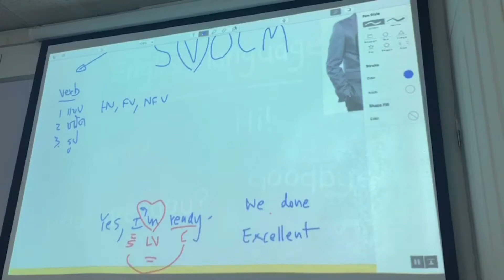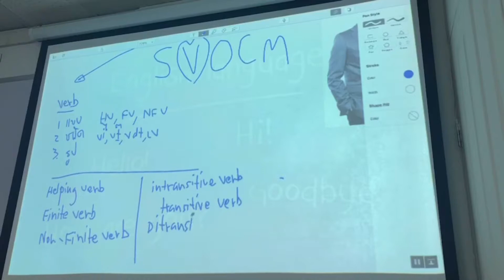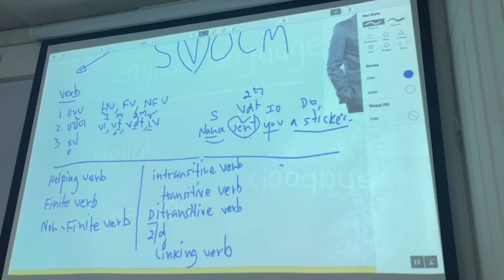อยากเก่งภาษาอังกฤษต้องทำยังไง?? - Recovery Language School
เรียนภาษาอังกฤษที่ไหนดี 2562 - Recovery Language School กรุงเทพ ใกล้ MRT สีลม และ BTS ศาลาแดง

การเรียนรู้ภาษาต่างประเทศ โดยเฉพาะภาษาอังกฤษนั้นมีความสำคัญและความจำเป็นอย่างมากในชีวิตประจำวัน หากกำลังหาที่เรียนภาษาอังกฤษที่ไหนดี เพราะพูดภาษาอังกฤษไม่ได้ ทาง Recovery Language School สามารถช่วยคุณได้แน่นอน
ภาษาอังกฤษนั้นเป็นเครื่องมือสำคัญในการติดต่อสื่อสาร การศึกษา การประกอบอาชีพ การพูดภาษาอังกฤษไม่ได้นับว่าเป็นปัญหาที่จะต้องได้รับการแก้ไข แต่ไม่ใช่ปัญหาที่จะสายเกินแก้ ไม่ว่าจะช่วงอายุเท่าใด ช่วงวัยไหน ก็สามารถเริ่มต้นเรียนภาษาอังกฤษได้เช่นกัน เพราะไม่มีคำว่าสายเกินไปสำหรับการศึกษา
Recovery Language School มีทีมอาจารย์ที่มีประสบการณ์สอนภาษาอังกฤษโดยตรงมากกว่า 20 ปี ทั้งชาวไทยและชาวต่างชาติผู้ซึ่งเป็นเจ้าของภาษา จึงมั่นใจได้เลยว่าใครที่พูดภาษาอังกฤษไม่ได้ "ภายใน 1 เดือน เราจะทำให้คุณพูดและเขียนภาษาอังกฤษได้" และอีกหนึ่งตัวช่วยที่ทางสถาบันมีก็คือวิธีการสอนแนวใหม่ที่มีประสิทธิภาพ ด้วย “สูตรจินตภาพอัจฉริยะ" ทางสถาบันจะสอนและให้เทคนิคเกี่ยวกับภาษาอังกฤษ และถ่ายทอดออกไปให้ผู้เรียนเข้าใจได้อย่างง่ายๆ เพราะสูตรจินตภาพอัจฉริยะและการสอนแบบ Interactive นั้นจะเน้นให้ผู้เรียนมีส่วนร่วมอย่างเต็มที่ ซึ่งจะช่วยให้จดจำได้เป็นอย่างดี

ช่องทางติดต่อ